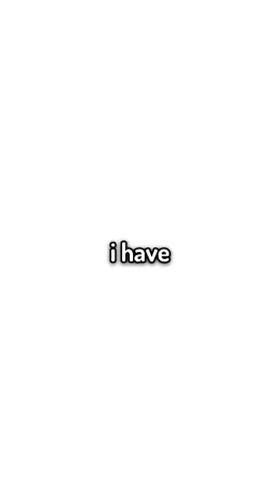I Have 11 YouTube Play Buttons...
My whole life is a lie
edited by the Incrediboucous @Snikrep